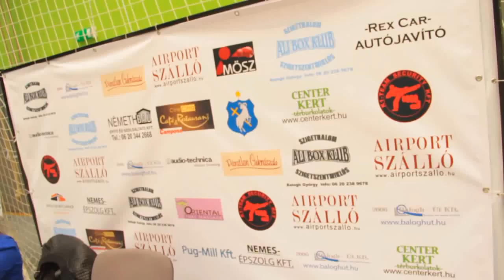Thaibox kupa Szigetszentmiklós - Cápa